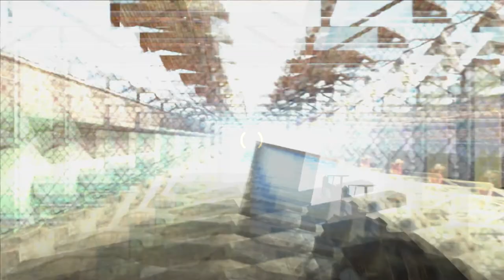HL2 Mods: Research and Development - Part 4 - The End (60FPS)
In this last part we fight are way to the exit fighting a number if different bosses. Sorry if i sound ill in this part have hay fever for the past couple of days xD